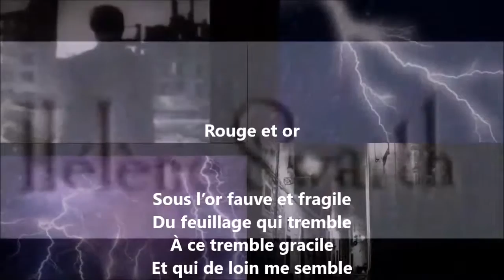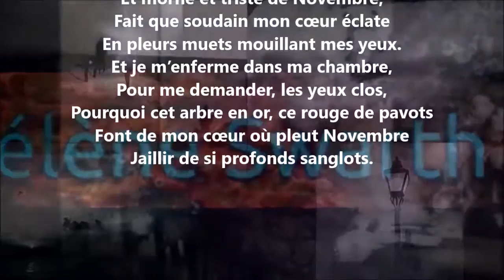Rouge et or - Hélène Swarth lu par Yvon Jean